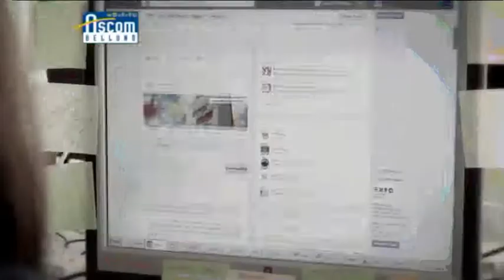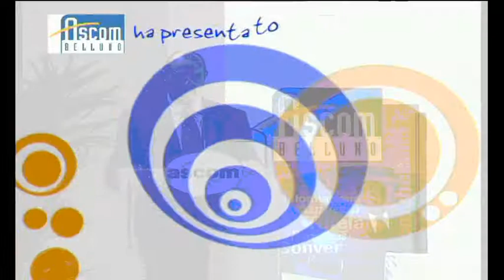Trasmissione Confcommercio Belluno del 06/05/2015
In questa puntata: Confcommercio, una presenza incisiva; mercato auto, segnali di ripresa; rally dolomiti historic; i corsi di Ascom Formazione.